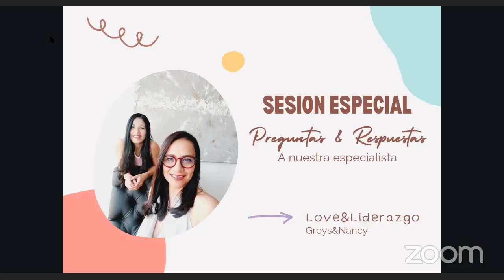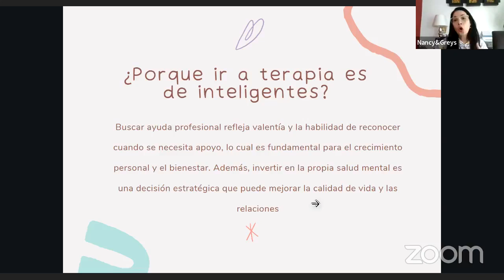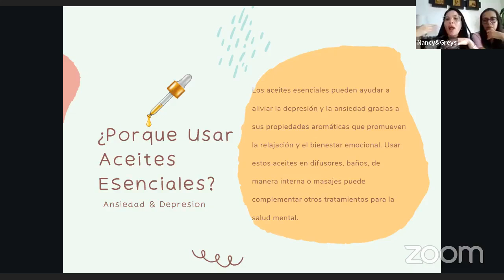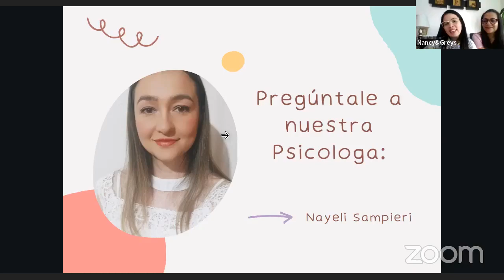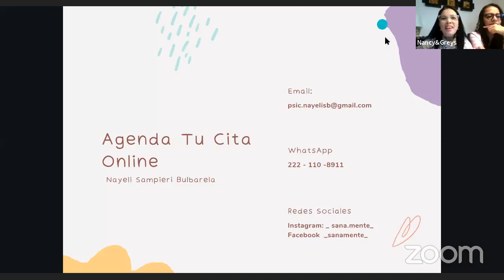𝗣𝗿𝗲𝗴𝘂𝗻𝘁𝗮𝘀 & 𝗥𝗲𝘀𝗽𝘂𝗲𝘀𝘁𝗮 con nuestra psicóloga Nayeli